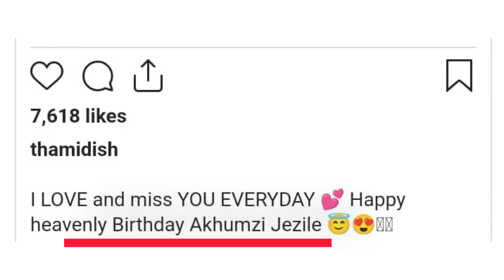AKHUMZI JEZILE RIP friends celebrated Akhumzi jezile’s 34th heavenly birthday